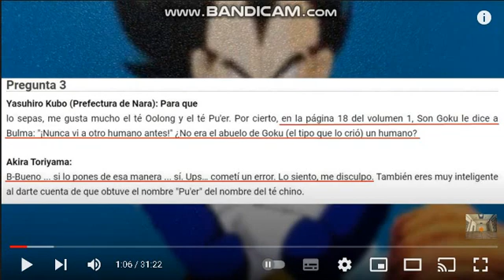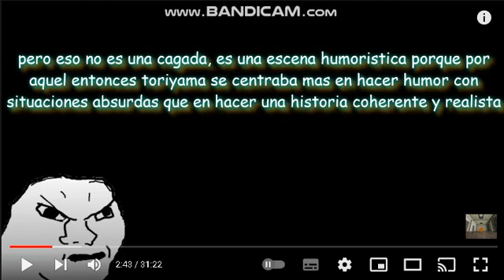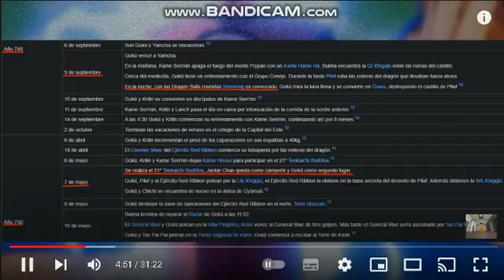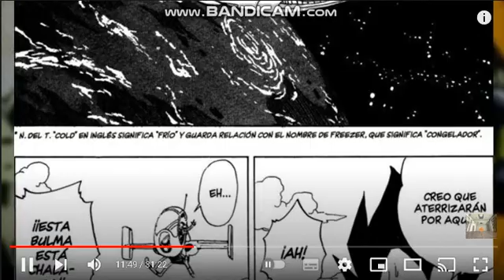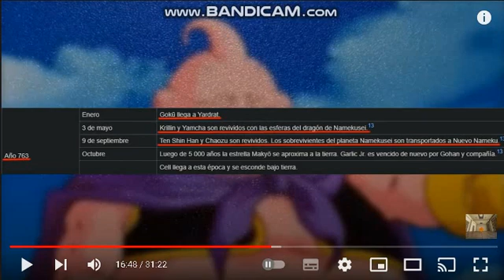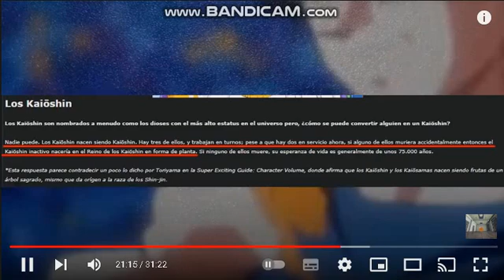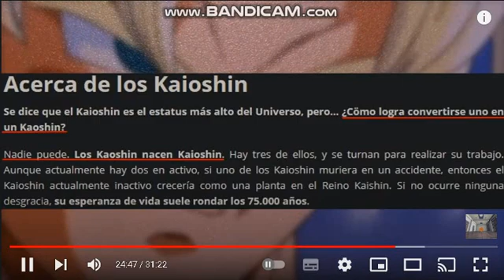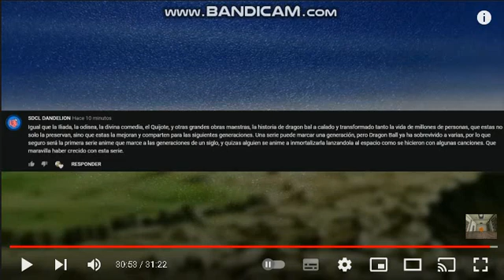Luisx20 Reacciona El problema de AKIRA TORIYAMA es AKIRA TORIYAMA PARTE 2/2 de SeldionDB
me gusto el video, todos los creditos son para SeldionDB :D